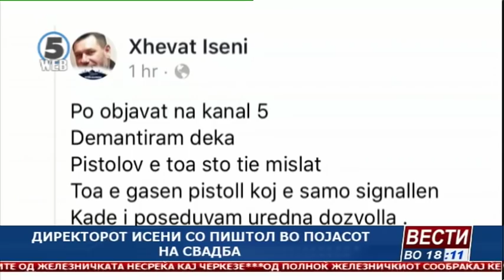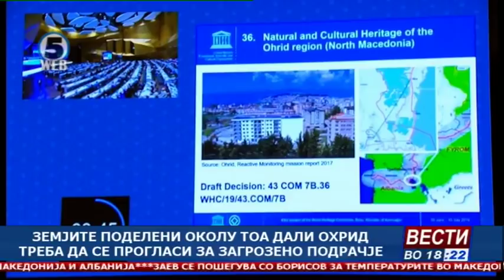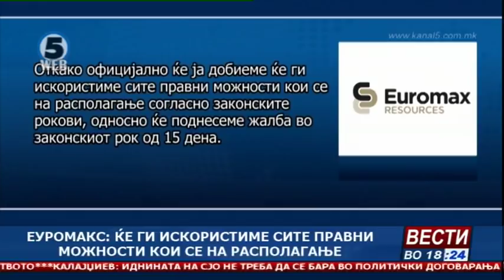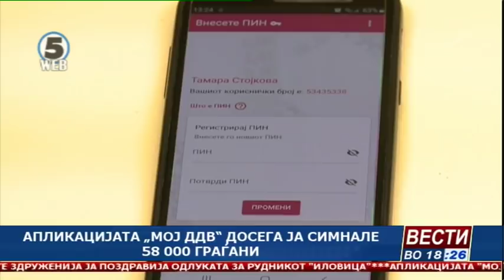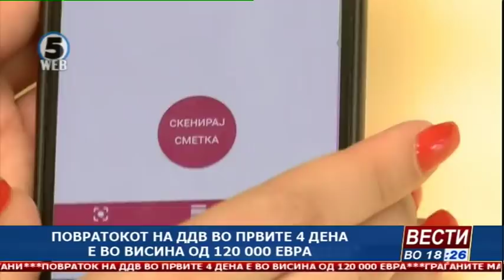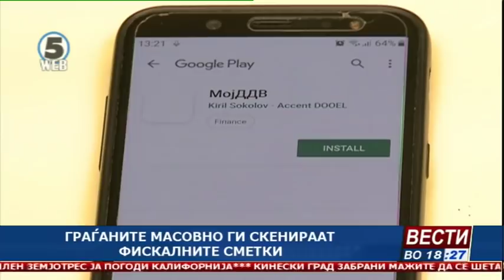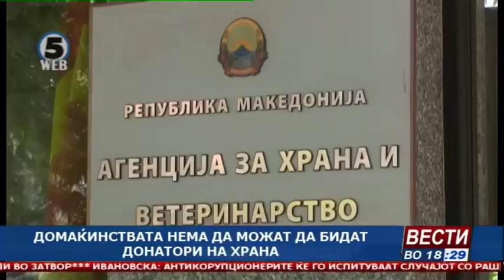Вести на Канал 5 во 18, 5.7.2019